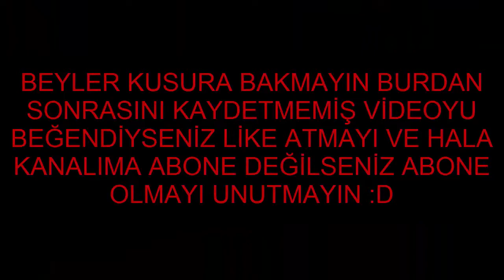METİN2 EN HIZLI ÇAR KASMA #1